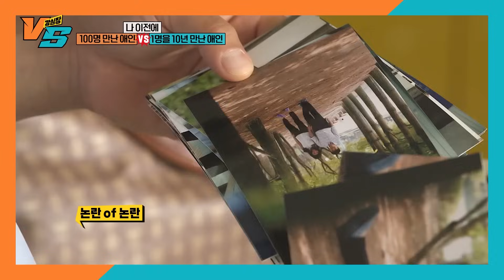[습콕📌] 연애관 모두 오픈💋 사귀기 전 '이것'까지 해 봤다는 연예인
SBS 화요 예능 '강심장VS'
매주 화요일 밤 10시 20분 방영